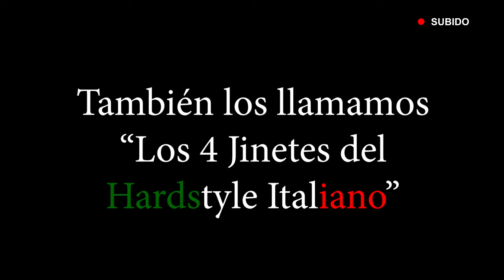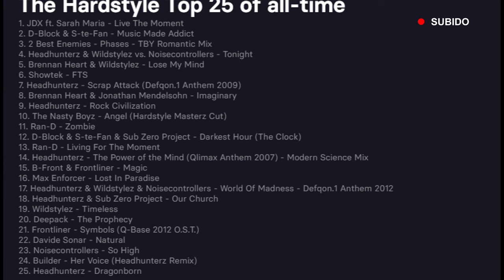DEDIQATED Análisis Advancer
20-21/01/2021 SAVE THE DATE

¡Ya me urgía hacer una review de DEDIQATED! Espero lo disfruten